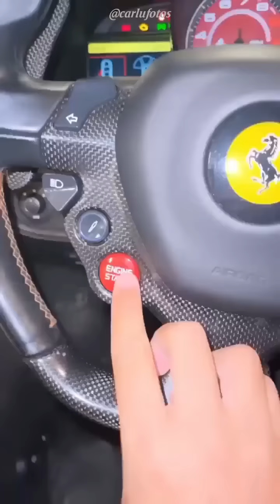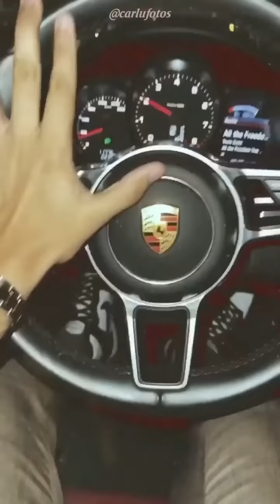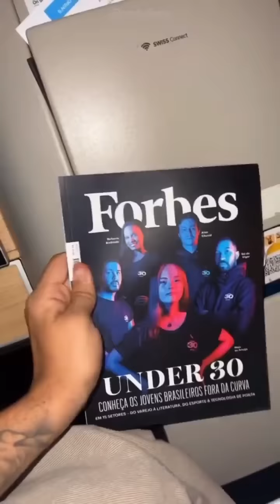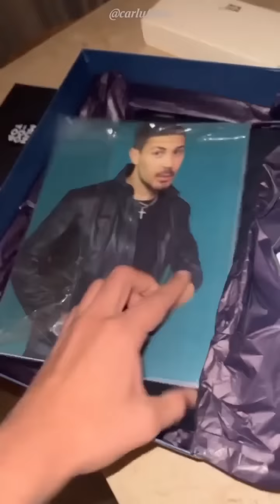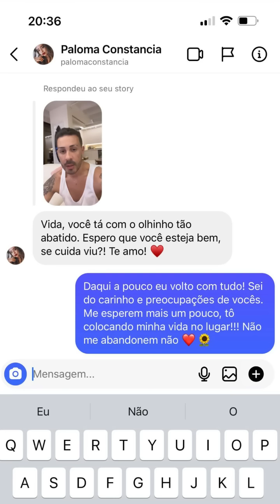CARLINHOS DEIXA MENSAGEM | CARLINHOS MAIA SE PRONUNCIA 😲😲